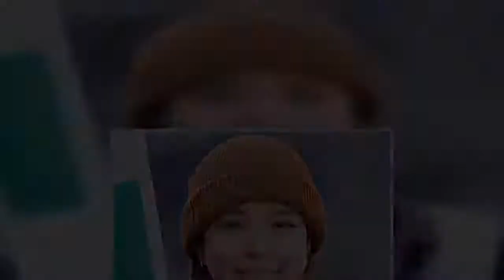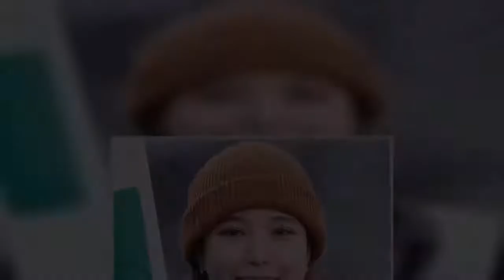高梨沙羅はトランジスタグラマー！男好きする25歳の背中ぱっくりボディ